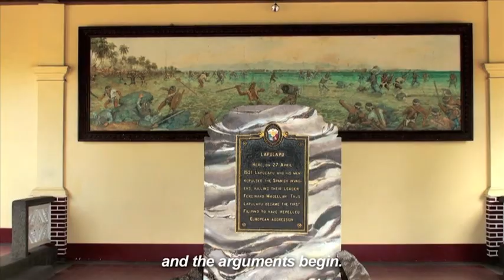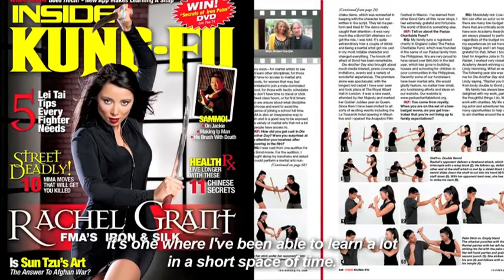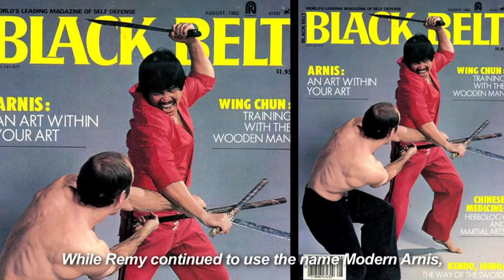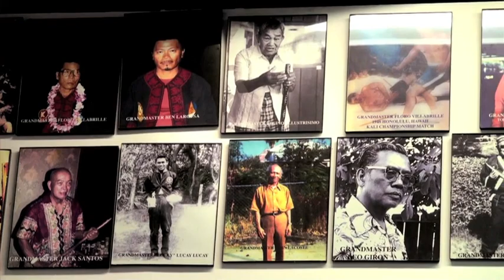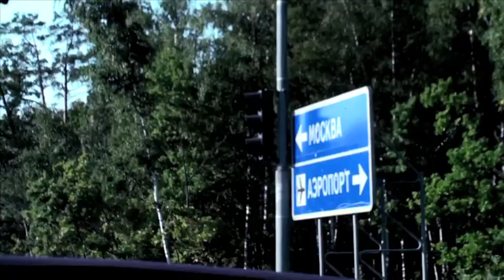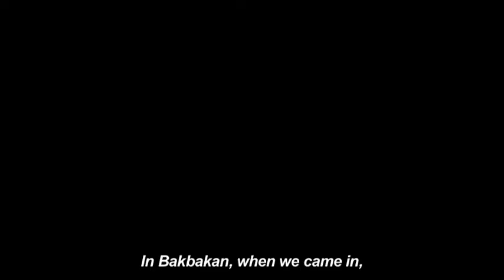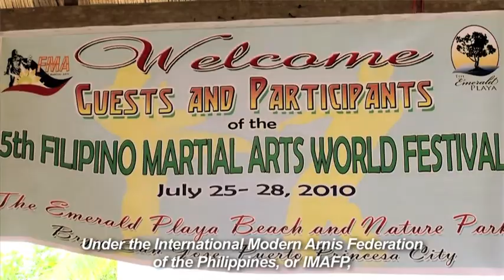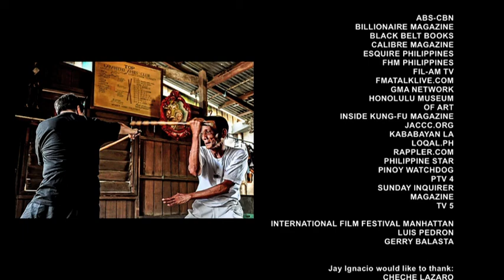The Bladed Hand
Gran documental de f.m.a